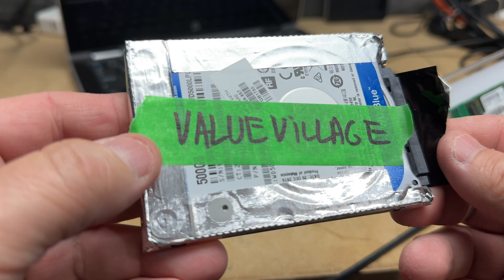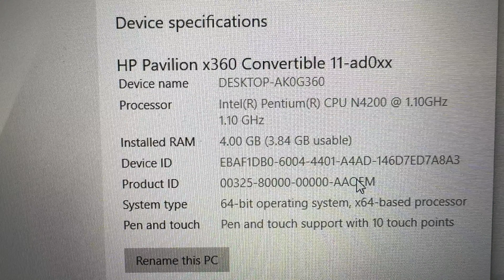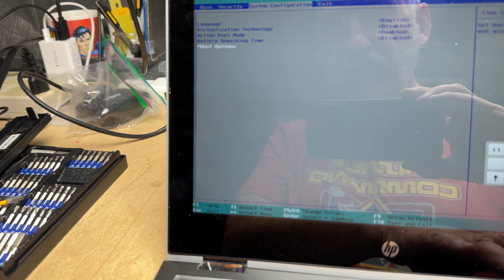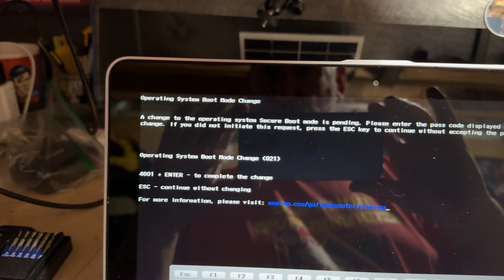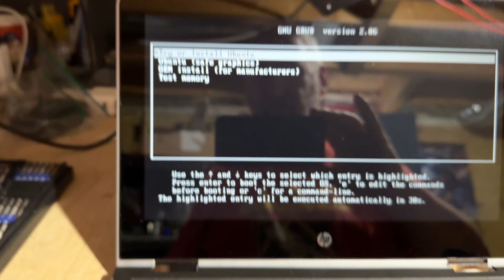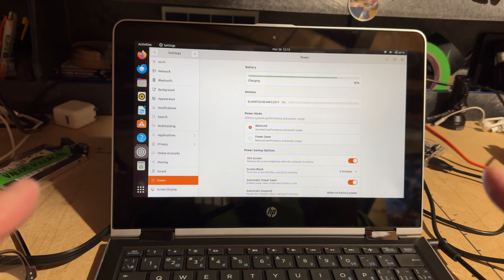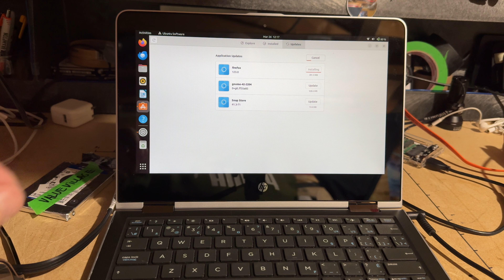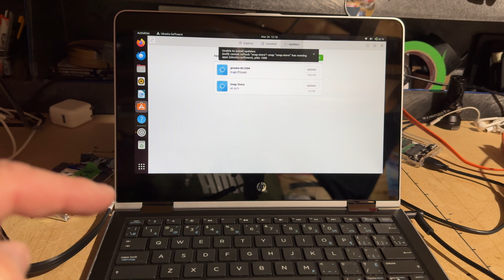HP x360 convertible Ubuntu Linux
I bought this at a Value Village thrift store in Brampton.
Everyone thinks that it's stolen.
what do you think?
I installed Linux LTS 22 on it